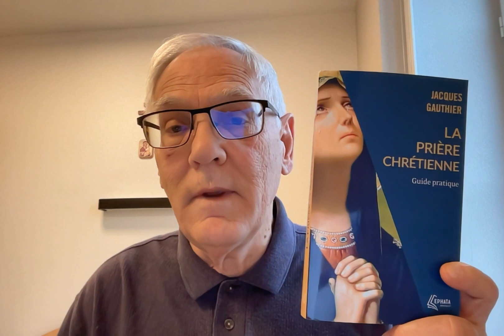La prière chrétienne: guide pratique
Présentation de la nouvelle édition de mon livre "La prière chrétienne: guide pratique" en format de poche aux éditions Ephata (Artège)

Cette nouvelle édition en format de poche se présente comme une petite « école de prière » menant à la présence de Dieu en soi. C’est une refonte abrégée de mes cinq traités déjà parus : Prier : pourquoi et comment? Du temps pour prier. Prier avec son corps. L’Eucharistie, source de la prière chrétienne. Prier en couple et en famille.
La démarche est pédagogique, concrète, à la portée de tous. Il s’agit d’une invitation cordiale à une initiation simple et profonde de la prière qui puise à plusieurs sources : mon expérience personnelle, la Parole de Dieu, les grands maîtres spirituels, la liturgie. Les exercices pratiques, méditations et prières qui ponctuent le texte ne sont là que pour nous inviter à prier sans attendre, loin de toute théorie.
Ce nouveau guide de la prière est constitué de sept grands chemins (parties) qui sont divisés en vingt-cinq sentiers (chapitres). Ces pistes ont pour but de vous faire découvrir votre propre chemin de prière, celui, unique, que vous tracerez seuls en cheminant à petits pas, ou même à cloche-pied. Ne vous découragez pas, la prière n’est pas un sport extrême pour athlètes avertis, elle est au plus un combat spirituel pour les pauvres que nous sommes.

Le premier chemin est parsemé de questions et de réponses qui sont propres à l’acte de prier : Qu’est-ce que prier? Pourquoi prier? Comment prier? Comment Jésus priait-il? Dès que nous mettons la prière au cœur de notre vie, les obstacles ne tardent pas, dont l’alibi classique : « Je n’ai pas le temps de prier ». En empruntant ce deuxième chemin, nous verrons comment trouver chaque jour du temps pour prier, persévérer, trouver son rythme, vivre l’instant présent, sans que cela devienne source de tension.
Au troisième chemin, nous aborderons un élément central dans l’acte de prier : le corps. Le quatrième chemin, le plus important selon moi, conduit à l’attention amoureuse à Dieu. C’est le chemin de l’oraison intérieure et silencieuse, appelée aussi prière contemplative. Ici on passe du corps au cœur, des prières à la prière. L'oraison chrétienne est cette forme de prière qui consiste à être en présence du Christ, à se tenir en silence devant Lui, non pour faire le vide, mais pour entrer en communion d'amour avec lui, malgré les distractions. liturgique qui permettent à l’Église de vivre pleinement. Au cinquième chemin, nous prendrons les sentiers de la célébration liturgique qui permettent à l’Église de vivre pleinement. La liturgie est action du peuple, réponse de foi, présence du Christ.
L’Eucharistie, source et sommet de la vie chrétienne, est tellement centrale dans la liturgie que nous lui consacrerons le sixième chemin de la prière.
Prier en couple et en famille aujourd’hui, est-ce possible? Sûrement, avec un peu de volonté, quelques minutes de notre temps, de la foi et de l’amour. Ce dernier chemin est ouvert aux couples et aux familles qui désirent prier ensemble, mais n’y arrivent pas toujours. Il leur sera proposé une spiritualité conjugale et familiale qui intrègre la prière au quotidien, en lien avec la foi-confiance, l’espérance-fidélité et l’amour-pardon.
Ces sept chemins de la prière aux multiples sentiers ne mènent pas à la prière parfaite, qui, de toute façon, n’existe pas. La prière se vit en priant et le chemin en marchant. Elle reste un défi de chaque jour avec ses montées et ses descentes, ses aurores et ses nuits, ses joies et ses sécheresses.
Il y a tout de même un grand plaisir à prier, car le but est l’union à Dieu. La prière qui nous convient est celle que nous vivons aujourd’hui. Nous n’avons pas à la juger, puisque Dieu l’accueille telle qu’elle est. Il prend plaisir à notre prière qui nous unit à lui. Cela devrait nous réjouir. C’est en priant chaque jour que nous prierons mieux. Plus nous prions, plus nous aimerons prier. C’est toujours une question d’amour, avec ou sans mots, sur les chemins inédits de la vie. Bonne route!

Pour en savoir plus: "La prière chrétienne, guide pratique (Ephata, 2023, 408 pages, 8,90€, 14,95$.